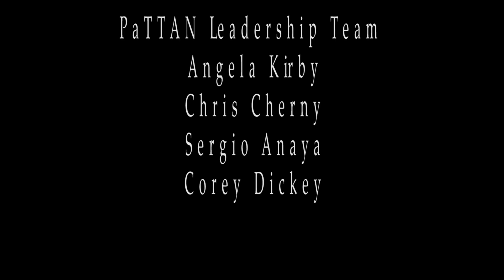Multisensory Math Instruction: In the Classroom and at Home | PaTTANpod [S2E29]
Marilyn Zecher shared the value of multimodality teaching in mathematics to increase the impact of learning from basic math understandings to more complex topics.  Marilyn offers insight into how to use household items to help children while on extended school closures.

A nationally certified Academic Language Therapist and former classroom/demonstration teacher, Ms Zecher is a specialist in integrating a multisensory Orton-Gillingham based instructional approach to the teaching of mathematics with evidence based strategies from the What Works Clearinghouse, the National Council of Teachers of Mathematics and the Common Core State Standards. She specializes in multisensory math, literacy instruction and study skills. Ms Zecher trains nationally for The Multisensory Training Institute of the nonprofit Atlantic Seaboard Dyslexia Education Center in Rockville MD.  Her courses and workshops have been offered internationally via distance learning and at several universities including The University of Southern Mississippi, Loyola University Baltimore, Auburn University and IMPACT2 Stem Training at Mississippi State University.

Host
Dawn Durham

Producer
John Ragsdale

Technical Support
Michael Esposito

Creative Assistance
Lisa Smith
Marci Davis

PaTTAN Leadership Team
Angela Kirby
Chris Cherny
Victor Rodriguez-Diaz

Animation
Media Solutions

Special thank you to Pennsylvania Training and Technical
Assistance Network (PaTTAN), Pennsylvania Department of Education,
And Bureau of Special Education